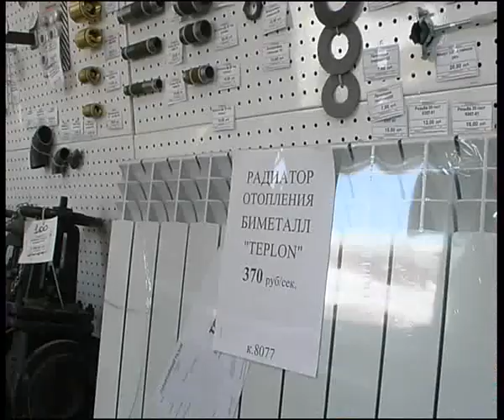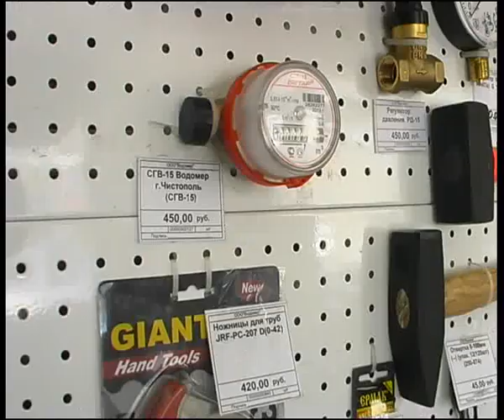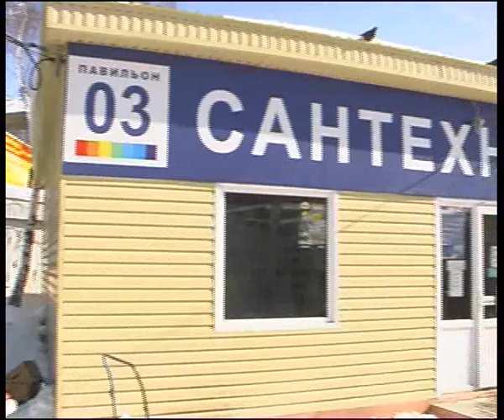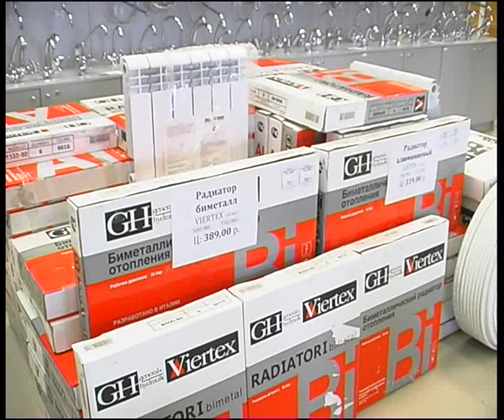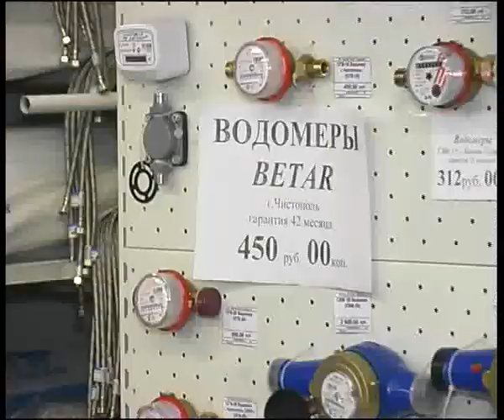vodomer 13-1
Алексей Челейкин - Водомер 13-1, Alexey Cheleykin - Vodomer 13-1 .